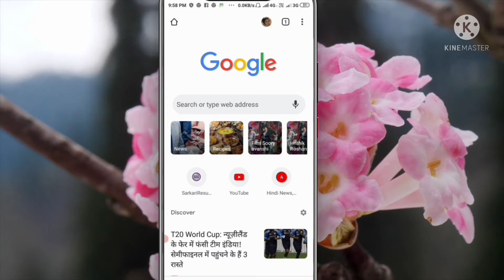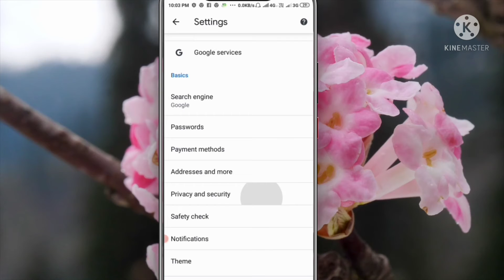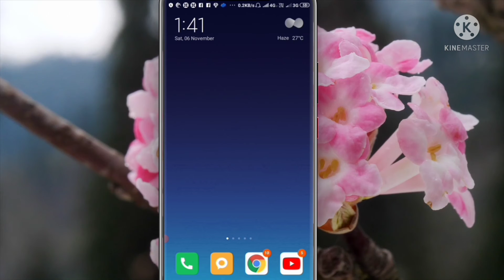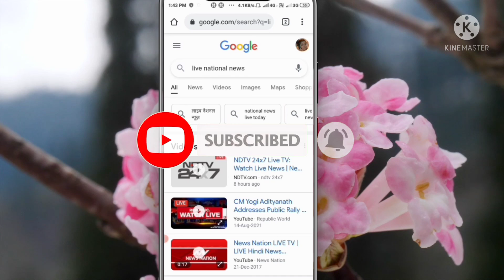फोन मे Chrome है तो ये 4 खुफिया Trick सिख लो || बड़े काम की है कोई नही बतायेगा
नमस्कार दोस्तो,
             स्वागत है आप सभी का हमारे युत्यूब चैनल
Vikash4u मे. दोस्तो आज के video मे मैंने   बताया है Google Chrome के 4 Amazing Tips & Tricks के बारे मे .So  Watch The Video Till End.

क्योकि आपको इस Channel पर रोज 7:00PM पे Technology से Related  New Tips & Tric की Video मिलता रहेगा.

 यदि आपके मन मे इस Video से संबंधित  कोई भी  Queries हो , कोई भी सुझाव हो तो  PLZ कॉमेंट बॉक्स मे जरूर डाल दे. 🙏 Thank You

# Vikash4u # Best Android Tips & Tricks